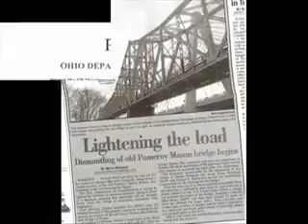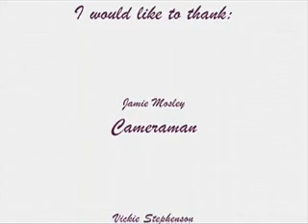Documentary: A part of history...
I have enter this film into this " Be a part of history... Share your filmmaking talents in the video portion of the 2009 Southern Ohio Storytelling Arts & Music Festival - the premier Storytelling Festival in Ohio!"

The Southern Ohio Storytelling Arts & Music Festival takes place in Chillicothe, Ohio in September on the 11th & 12th.

Prizes will be awarded in all three divisions: Best in Show and First place winner, and the videos will be shown at the historic Majestic Theatre in Downtown Chillicothe during the Storytelling Music & Arts Festival.

The content of this Documentary is made up of two newsreports that i made and some photos i found. The film is a combination of the two newsreports that i did in Pomeroy, Ohio on the new & old Pomeroy-Mason bridges. I do newsreporting as a hobby and post them on "youtube".